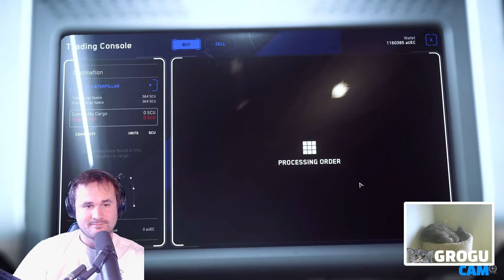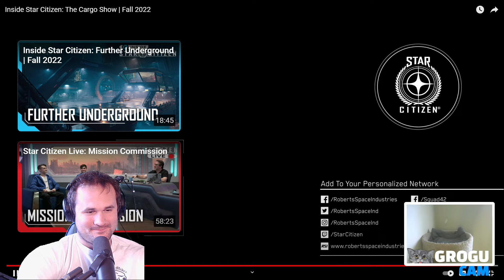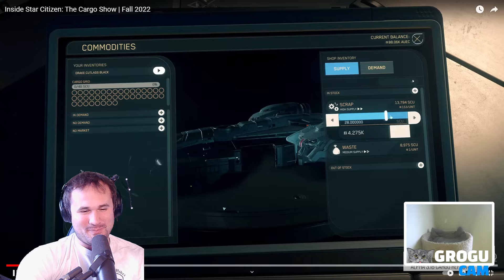THE GREATEST PIRACY PATCH EVER!! Is star Citizens community ready?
join the growing PVP community!!